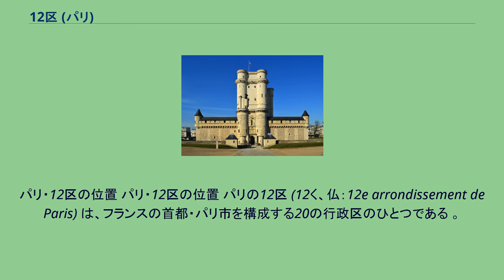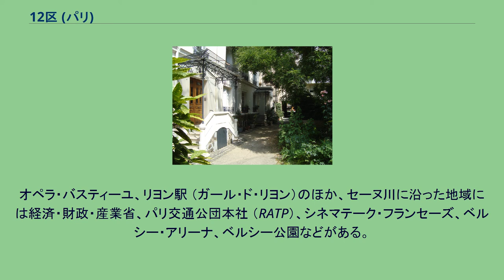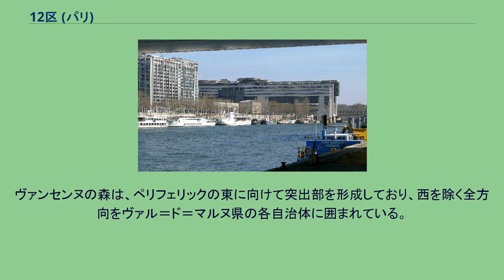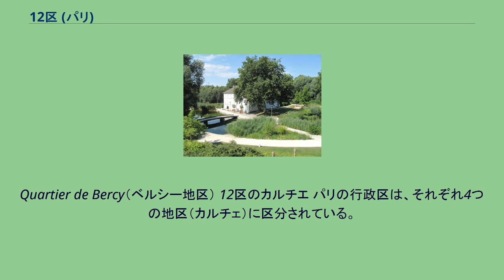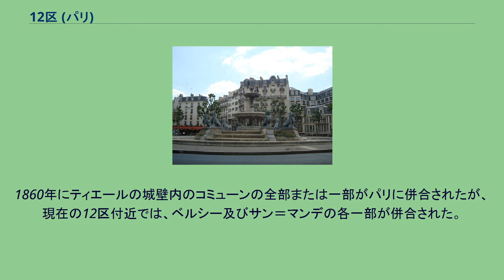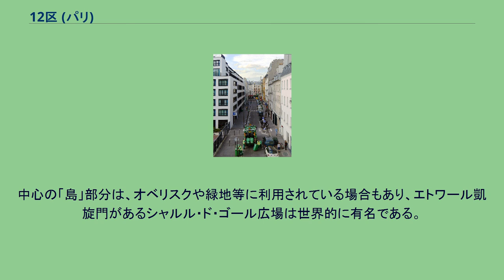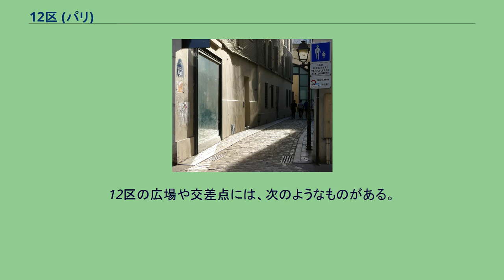12区 (パリ)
市の南東部に位置しており、ヴァンセンヌの森を含む。
セーヌ川の北岸に面している。
パリの12区は、市の南東部にある行政区。
「ルイイ区 (Arrondissement de Reuilly)」と呼ばれることもある 。
セーヌ川の北岸に面しており、ペリフェリック （パリ環状道路）外のヴァンセンヌの森を含む。
20区のうちでは面積が最も大きい。
人口は、136,591人 (1999年。
人口の推移等詳細については後述）。
フランス革命のバスティーユ襲撃の発端となったフォーブール＝サンタントワーヌ（Faubourg-Saint-Antoine）界隈。
左側が11区、右側が12区。
オペラ・バスティーユ、リヨン駅 （ガール・ド・リヨン）のほか、セーヌ川に沿った地域には経済・財政・産業省、パリ交通公団本社 （RATP）、シネマテーク・フランセーズ、ベルシー・アリーナ、ベルシー公園などがある。
また、ヴァンセンヌの森には、パリ動物園、パリ花公園、ヴァンセンヌ競馬場、ジャック・アンクティル自転車競技場などがある。
パリ・12区の詳細地図 12区は、パリの南東部に位置している。
セーヌ川の北岸に面しており 、ペリフェリック （パリ環状道路）外に突出するヴァンセンヌの森を含む。
面積は16.32 平方キロメートルで、20区のうちでは最も大きい。
ヴァンセンヌの森を除くと、面積は6.38 平方キロメートルとなる。
北は、同じパリの行政区である11区に接し、北東の一部は20区に接している。
南は、セーヌ川を挟んで5区と13区に接している。
5区に接しているのはオステルリッツ橋以西のわずかな距離で、以東は全て13区に接している。
東は、ヴァンセンヌの森の突出部を除き、ペリフェリックに沿う形でパリ市の境界線が敷かれ、ヴァル＝ド＝マルヌ県のサン＝マンデ、シャラントン＝ル＝ポンの各自治体に接している。
西は4区に接し、北西の角はバスティーユ広場となっている。
ヴァンセンヌの森は、ペリフェリックの東に向けて突出部を形成しており、西を除く全方向をヴァル＝ド＝マルヌ県の各自治体に囲まれている。
北西はサン＝マンデ、北はヴァンセンヌ、北東はフォントネー＝スー＝ボワ、東はノジャン＝シュル＝マルヌ、南東はジョワンヴィル＝ル＝ポン、南はサン＝モーリス、南西はシャラントン＝ル＝ポンの各自治体に接している。
Quartier de Bercy（ベルシー地区） 12区のカルチエ パリの行政区は、それぞれ4つの地区（カルチェ）に区分されている。
12区を構成する4地区のコードと名称は、次のとおりである。
12区の人口は、1962年には161,574人となり、ピークに達した。
その後は減少を続けたが、1990年の130,257人を底に再び増加に転じ、1999年にはピーク時の15パーセント減の136,591人となった。
2005年の推計では138,300人と見積もられており、人口の増加が見込まれている。
また、人口の減少とともに人口密度も減少しており、1999年の人口密度（区の面積からヴァンセンヌの森を除いて算出）は、ピーク時の15パーセント減の21,419人となっている。
1860年にティエールの城壁内のコミューンの全部または一部がパリに併合されたが、現在の12区付近では、ベルシー及びサン＝マンデの各一部が併合された。
このとき、これらの領域と旧行政区の8区の概ね半分（残り北半分は現在の11区となった。）を含む形で12区の区域の設定が行われた。
ヴァンセンヌの森は、1860年にナポレオン3世によってパリの土地となったが、公式に12区に併合されたのは「1929年4月18日デクレ」によってである。
ラ・ラペ河岸 (fr) のフランス財務省 (経済・財政・産業省) 第12区役所 ヴァンセンヌ城。
厳密には12区に隣接する「ヴァンセンヌ」に属する。
近隣には、幼君ルイ15世の摂政オルレアン公フィリップ2世らオルレアン家が所有したバニョレ城（Château de Bagnolet、2...